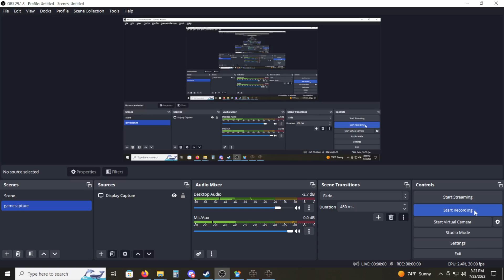Africa Corps MP Campaign Scenario 9 East Afrika (Finish) Winning Path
Day 14 Scenario 9 East Afrika

This one favors the Axis greatly.  Very very difficult to beat most players as the allies on this map, but I love trying to show you how you can do it.  Pay close attention to the sneaky Pete ways of assailing the axis as they try and make an effort to assault deeper into the continent.  I wear him out eventually, bu it takes quite a while, as  again this heavily favors the Axis.

New mp Campaign with my new buddy who lives near me.  JAD43
We have met twice now, and plan on meeting for seafood next time.

So I have been missing the Afrika Korps maps a lot, so I got JAD43 to play through a campaign of all the scenarios.

This scenario is not meant to be won by the axis.  You will actually have a tough time taking any of the objectives as the Axis.  Well of course unless you are me.  ;)